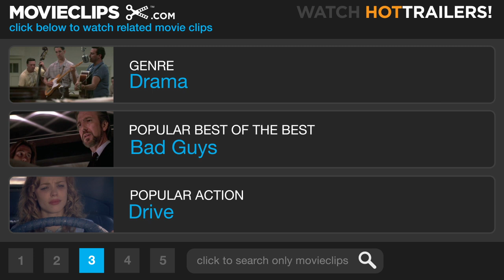The Informant! #7 Movie CLIP - Kickbacks in Cash (2009) HD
CLIP DESCRIPTION:
Over Chinese, Mark reveals he's been receiving cash kickbacks from ADM.

FILM DESCRIPTION:
A rising star in the agricultural industry suddenly turns whistleblower in hopes of gaining a lucrative promotion and becoming a hero of the common people, inadvertently revealing his penchant for helping himself to the corporate coffers and ultimately threatening to derail the very investigation he helped to launch in this offbeat comedy from Academy Award-winning director Steven Soderbergh. Mark Whitacre (Matt Damon) was fast rising through the ranks at agri-industry powerhouse Archer Daniels Midland (ADM) when he became savvy to the company's multinational price-fixing conspiracy, and decided to turn evidence for the FBI. Convinced that he'll be hailed as a hero of the people for his efforts, Whitacre agrees to wear a wire in order to gather the evidence needed to convict the greedy money-grabbers at ADM. Unfortunately, both the case -- and Whitacre's integrity -- are compromised when FBI agents become frustrated by their informant's ever-shifting account, and discover that he isn't exactly the saintly figure he made himself out to be. Unable to discern reality from Whitacre's fantasy as they struggle to build their case against ADM, the FBI watches in horror as the highest-ranking corporate bust in U.S. history threatens to implode before their very eyes. Scott Bakula, Joel McHale, and Melanie Lynskey co-star.

CREDITS:
Cast: Scott Bakula, Matt Damon, Joel McHale
Director: Steven Soderbergh
Producers: Howard Braunstein, George Clooney, Kurt Eichenwald, Michael Jaffe, Michael Polaire, Jeff Skoll, Jennifer Fox, Gregory Jacobs, Michael London
Screenwriters: Scott Z. Burns, Kurt Eichenwald